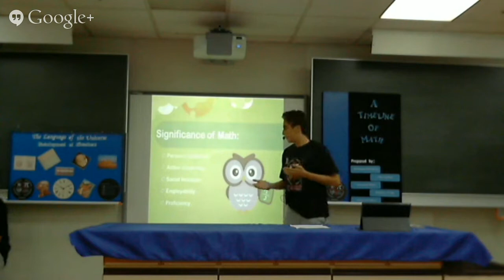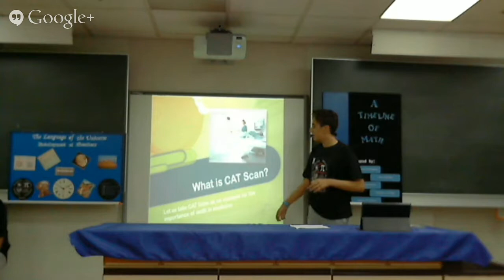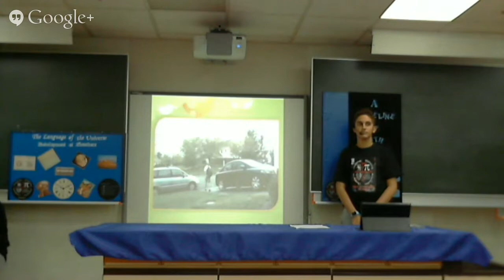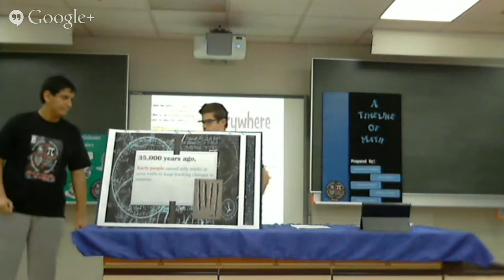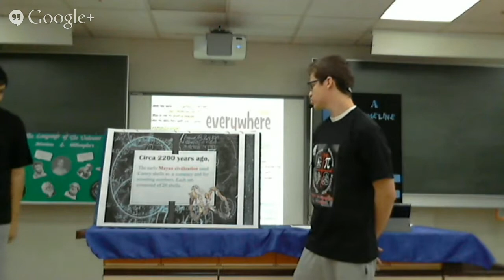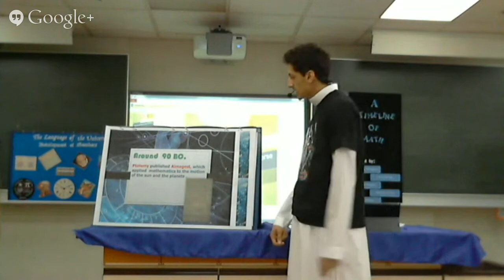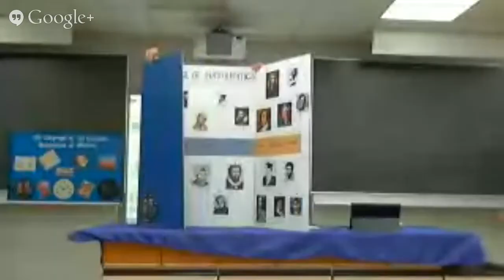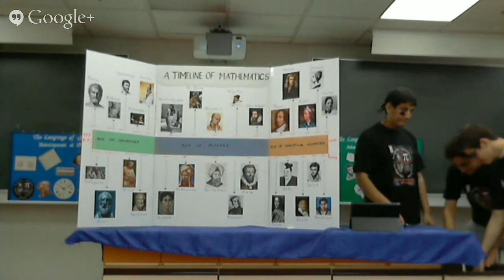Grade 10B-G1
Math Project